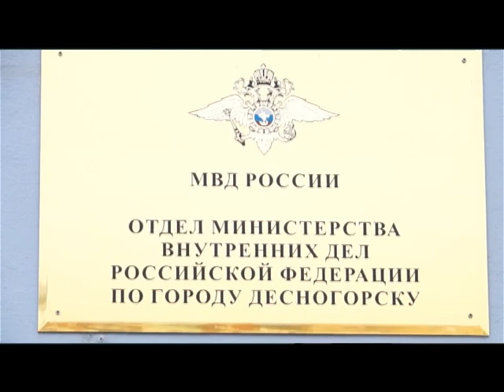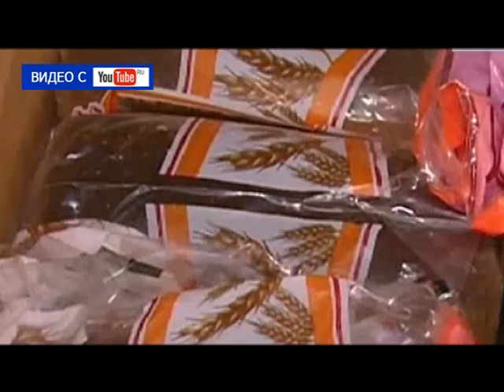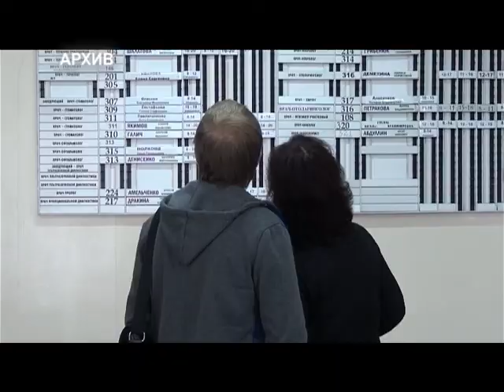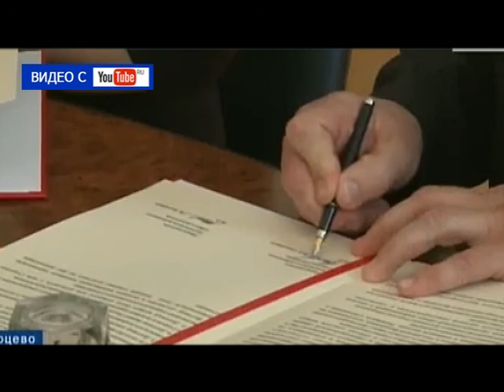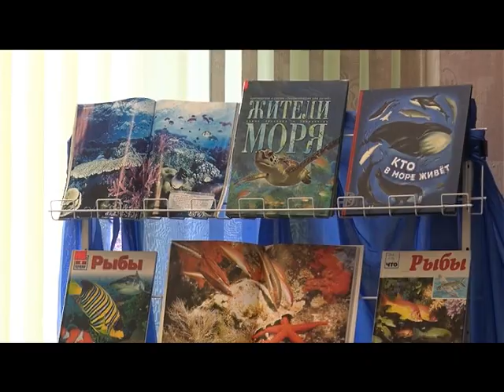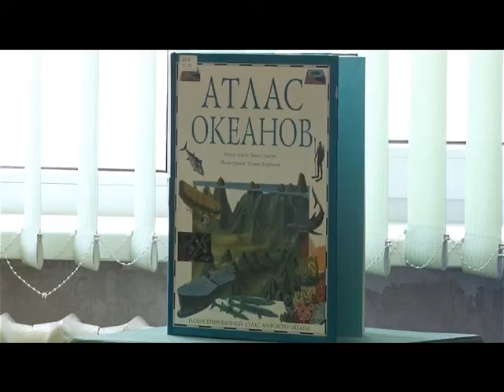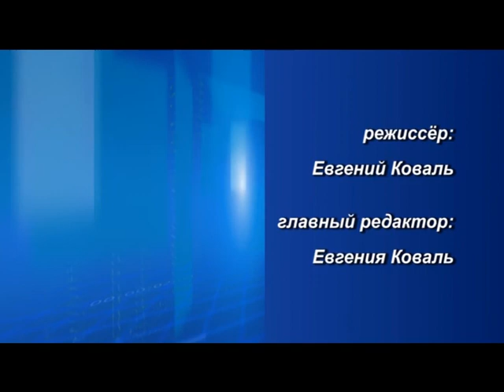Десна-ТВ: День за днём от 05.04.2017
В выпуске:
1. Еженедельное совещание у главы МО.
2. Коммунальщики Десногорска откликнулись на обращение.
3. Велосипедистам о правилах дорожного движения.
4. Стартовала неделя детской книги.